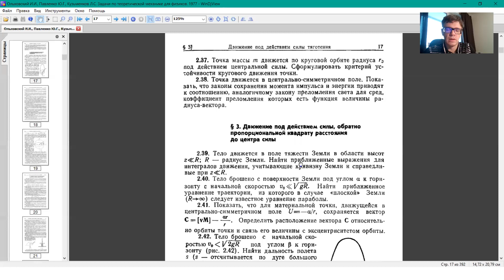Теормех. 2021-ноя-16. Группа НМТ. Орбитальное движение - дальность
Основные типы орбит в кулоновском потенциале. Задача про дальность полёта (центральное поле).

Циберкин К.Б., каф. теор. физики ПГНИУ